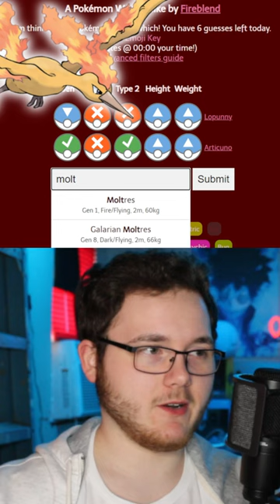Pokemon Wordle 03/22/2023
What's going on guys, I'm BloodyAbsol, call me Brock and welcome to my short. A Short is a video under one minute long, and in the vertical format. This time, I decided to make a series of Shorts where I play Pokemon Wordle. everday.